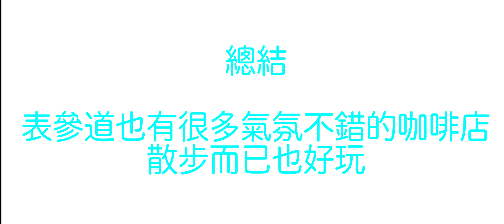【表參道地區】是引領日本時尚流行！有很多咖啡店、餐廳、沙龍！【東京的香榭麗舍大街】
預訂自由行